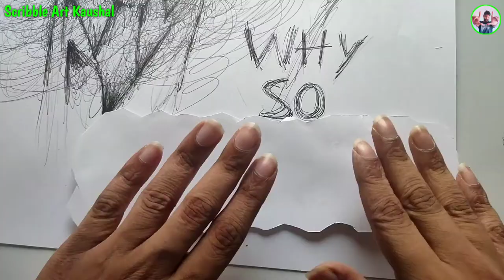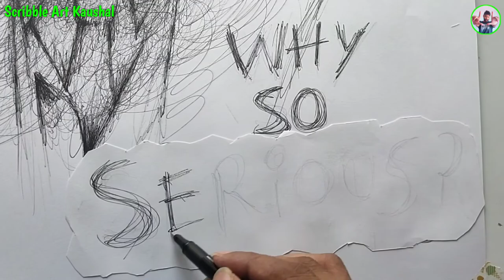Joker || Scribble Art || Art video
Hi Friends here's another Scribble art video of Joker

Hello Friends,
My name is Kaushal Gorule.
I am a scribbling artist and have been practicing this art style since 5-6 years.

I have created this channel so i can share my scribble artworks .